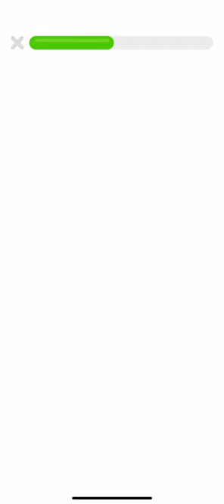Duolingo abc: The Snow Blower